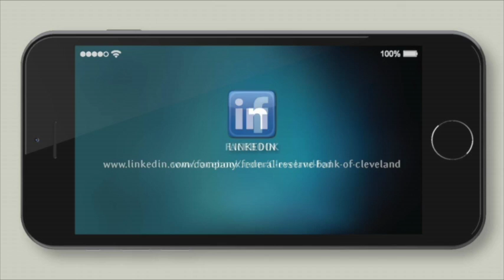Loretta J. Mester | Economic Outlook and Monetary Policy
On Thursday, April 16, 2015, Cleveland Fed President Loretta J. Mester addressed the Forecasters Club of New York in New York City. She discussed the economic outlook and monetary policy.